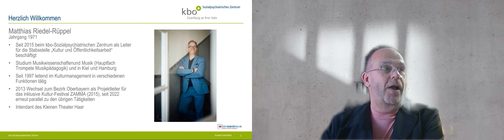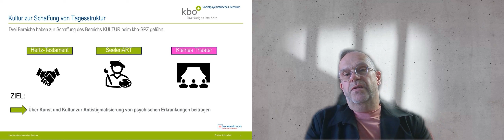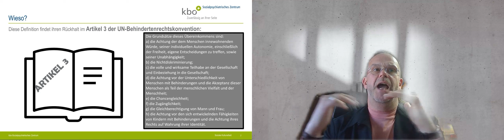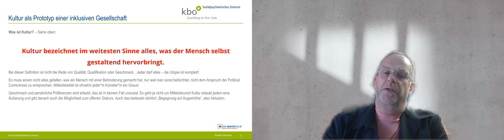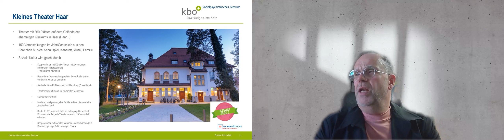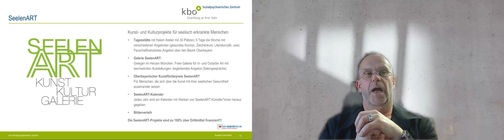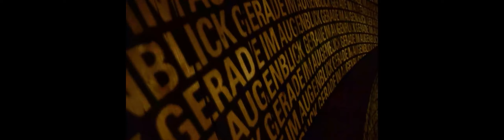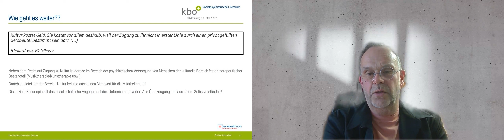Soziale Kulturarbeit des kbo-Sozialpsychiatrischen Zentrums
Das kbo-Sozialpsychiatrische Zentrum (kurz: kbo-SPZ) beschäftigt sich in erster Linie mit der nachklinischen Versorgung von psychisch erkrankten Menschen, wobei drei wesentliche Bereiche den Rahmen bilden: Sozialpsychiatrie, Wohnungslosenhilfe und Kultur.

Matthias Riedel-Rüppel leitet die Stabsstelle "Kultur und Öffentlichkeitsarbeit" beim kbo-SPZ und ist zudem als Intendant des Kleinen Theater Haar tätig. In seinem Vortrag stellt er die unterschiedlichen kulturellen Projekte des kbo-SPZ vor.

Der Vortrag war Teil des virtuellen Fach- und Karriere-Events LIKE Psychiatrie 2023.